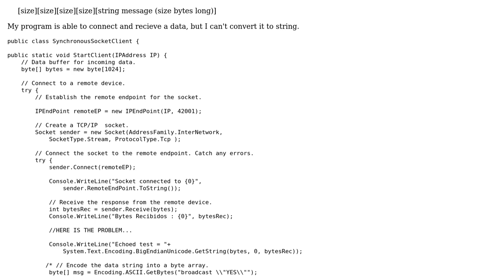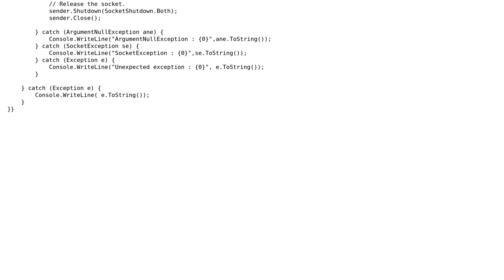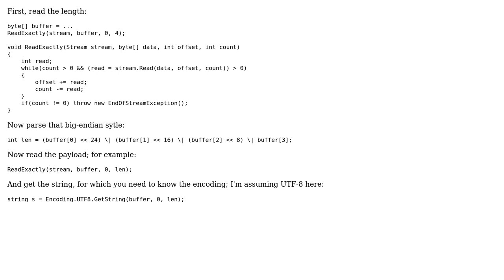How to read Big Endian strings?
With thanks & praise to God, and with thanks to the many people who have made this project possible! | Content (except music & images) licensed under CC BY-SA | Music | Images & others | With thanks to user Marc Gravell user Juan and the Stack Exchange Network Trademarks are property of their respective owners. You are responsible for your own actions.